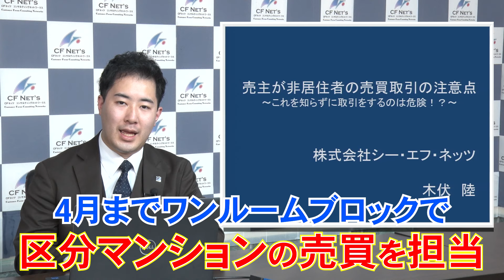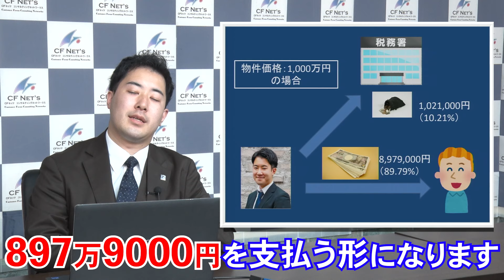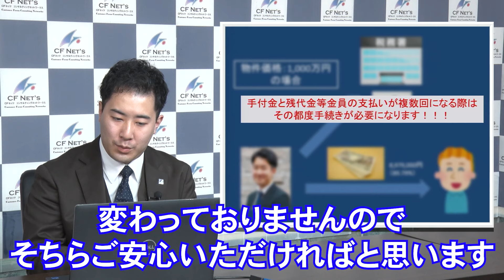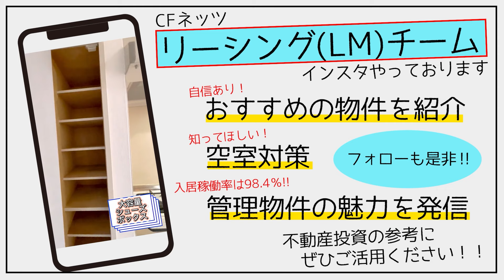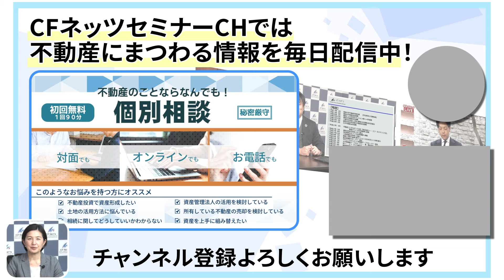【意外と見逃しやすい!?】売主が非居住者の場合の売買取引の注意点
🔽CFネッツ不動産WEEK 6/10（月）~16(日)開催決定！🔽
事前無料申込受付中！ 詳細・申込はこちらまで

今回の動画は意外と見逃しがちな
売主が非居住者の場合での売買取引の注意点を解説させていただきました！
非居住者とは外国人にだけ当てはまるというわけではなく、
・国内に住所がない
・現在まで１年以上居所がない
こういった人たちも該当しますので日本人にも当てはまるのです。

そういった人たちと
売買をするにあたっての注意点などを踏まえ、今回お話しさせていただきました。
不動産価格が高騰になっている中で売りに出される方も増えておりますので
今回の動画を見ていただいて参考にしていただければ幸いです。

ゴールド会員の詳細はこちら